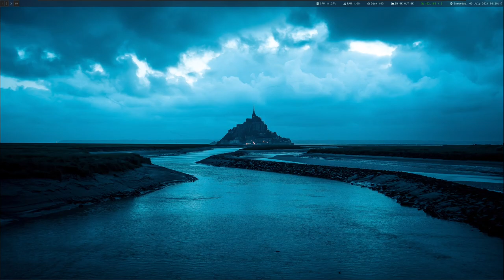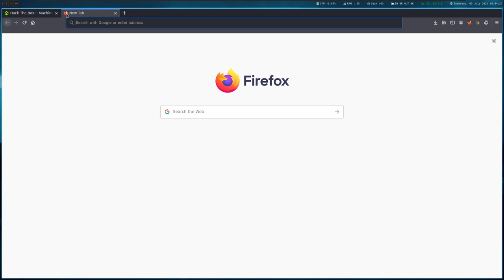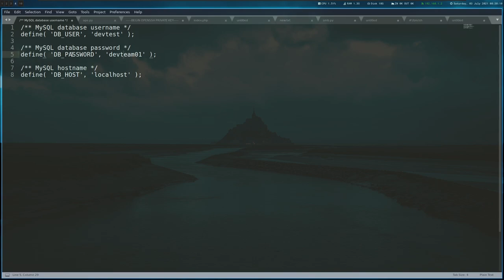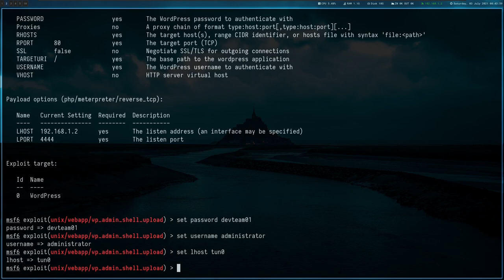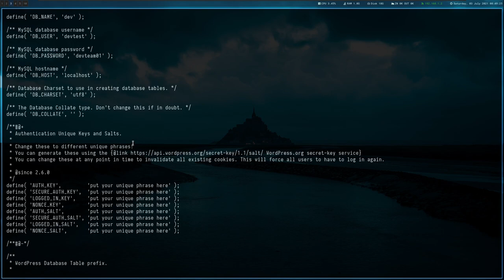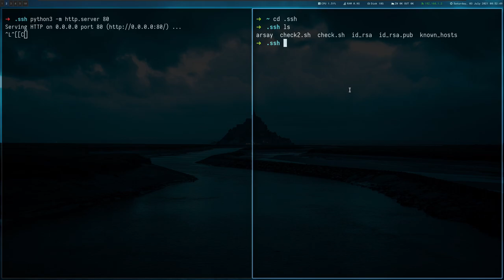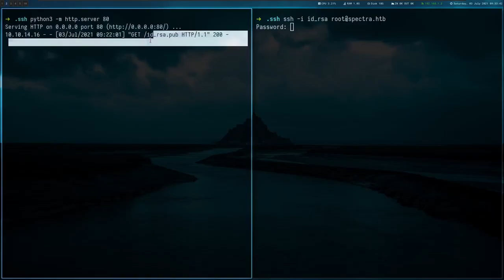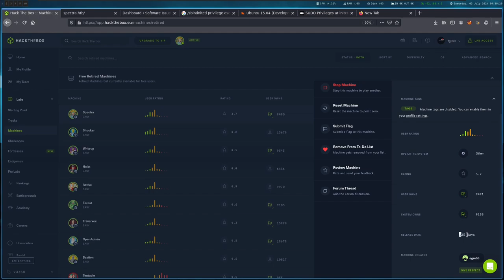☠️ ТУРШИЛТЫН СЕРВЕРЛҮҮ СИСТЕМТЭЙГЭЭР ХАЛДЛАГА ХИЙХ НЬ #2 ( ChromeOS Remote Code Execution Attack )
☠️ Hacker Career:
Certifications: C|EH|PENT|HFI